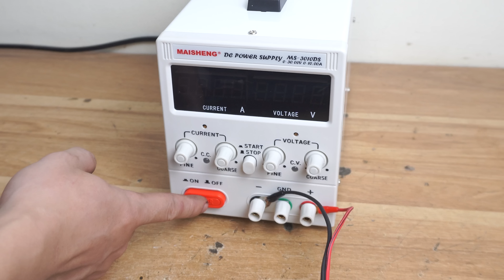Restoration Of Vintage Cordless Hedge Trimmer Makita UH3000D And Upgrade 8.4V Lithium Battery For It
I found a vintage cordless hedge trimmer at a used Japanese store.It is produced by makita brand, model UH3000D. The blade part has rusted, the motor no longer worked, the Ni-mh battery did not work either. In this video I will restore them and upgrade the battery from Ni-mh to 8.4V Lithium battery
* Hedge Trimmer Makita UH3000D Technical Details *
- Brand: Makita
- Model: UH3000D
- Power Source: Battery Powered
- Rotation speed: 950 /min
- Blade length :300mm
- Battery pack: Ni-mh, DC 7.2V
I'm very happy to receive your feedback, advice, suggestions to improve myself.